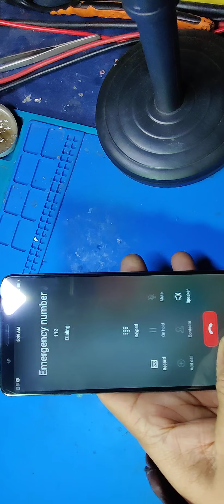Vivo V7 Plus charging socket change